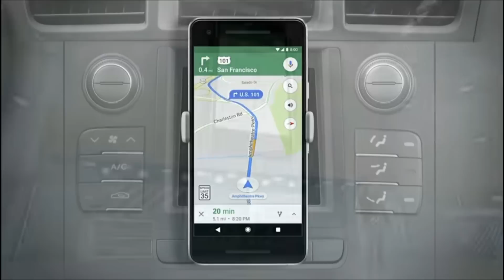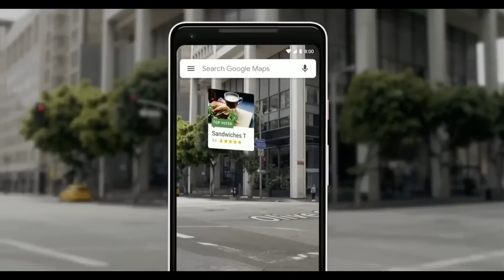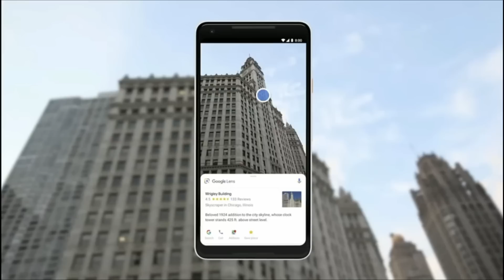Google Maps Update! - Camera வழி காட்டும் | Tech in Tamil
In Google I/O 2018 Maps update announced. This Google Map update comes with Virtual Positioning System VPS update and more camera interface navigation. The Full features of this update shown in this video. | Tech in Tamil